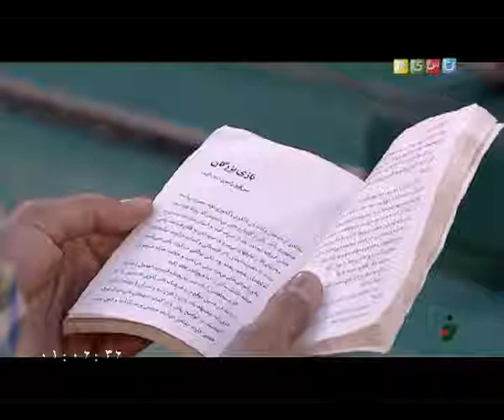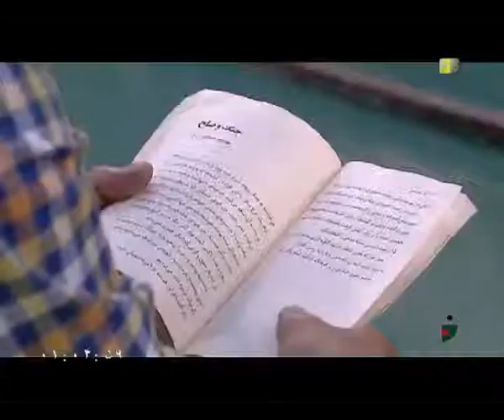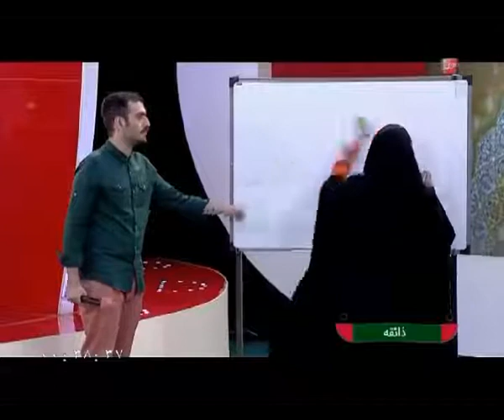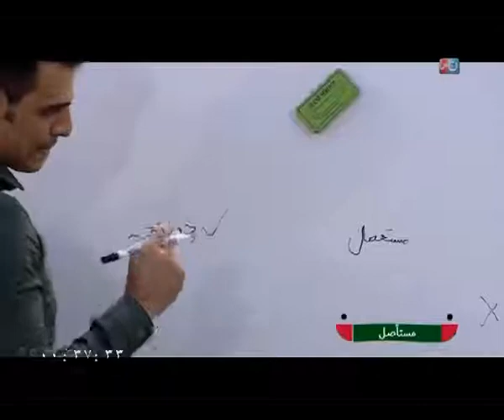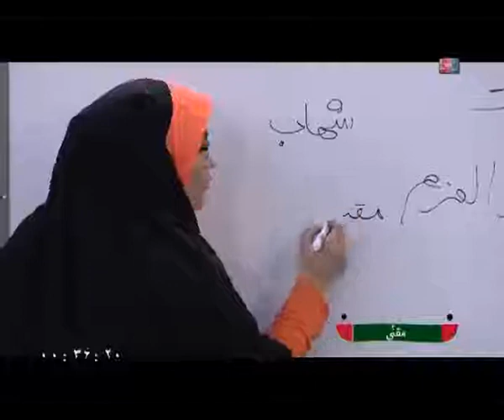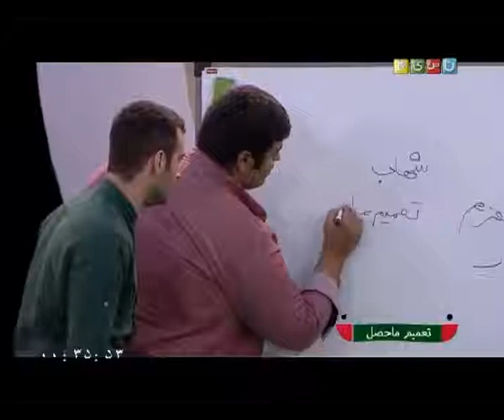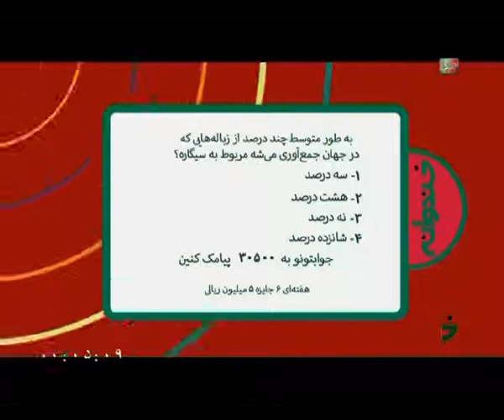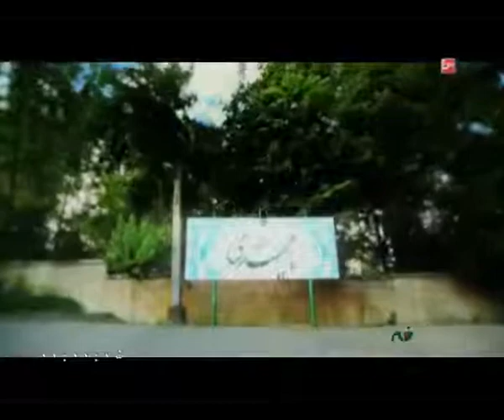Khandevaneh TV Show - S02E60 (خندوانه - فصل دوم قسمت شصتم)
با حضور جناب خان
پخش شده در 4 تیر 1394 .